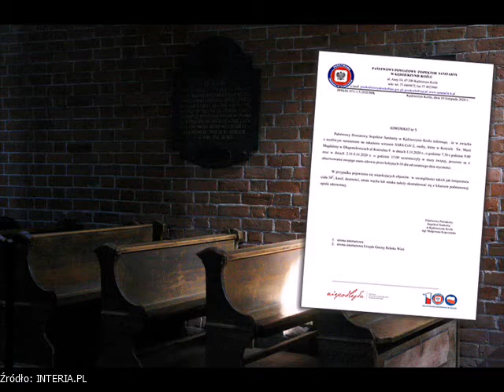Koronawirus w kościele. Sanepid szuka wiernych.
Opolskie: Koronawirus w kościele. Sanepid szuka wiernych.

  (fot. MONKPRESS /East News)